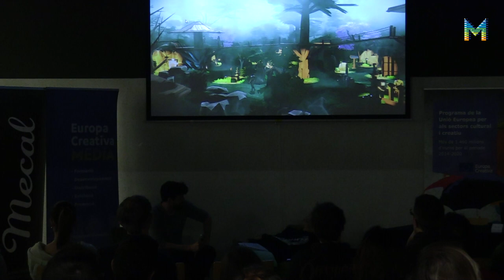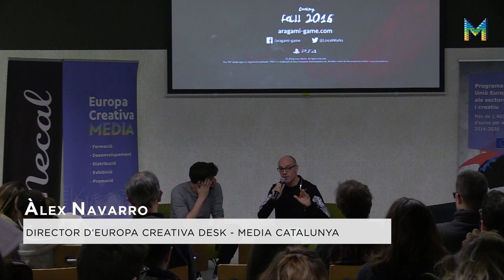Jornada professional 'Animació i vídeojocs' en la 20a edició del Mecal (2/6)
Trobada Europa Creativa Desk – MEDIA Catalunya – Lince Works, amb Àlex Navarro i Pere Rius